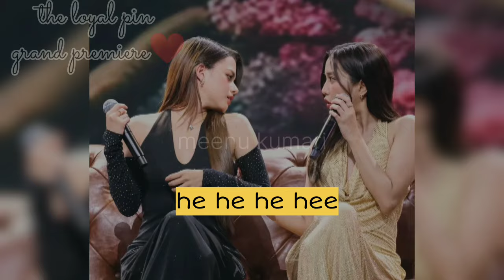what Becky said about freen's birthday gift😲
your query.
music lincence from yt studio.

this is a updates video